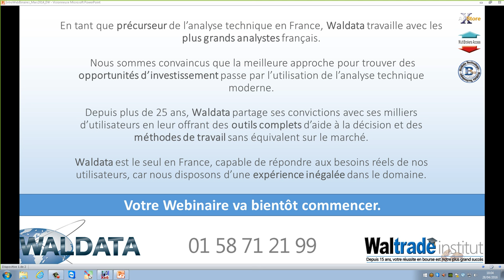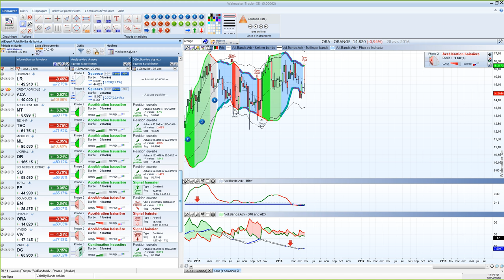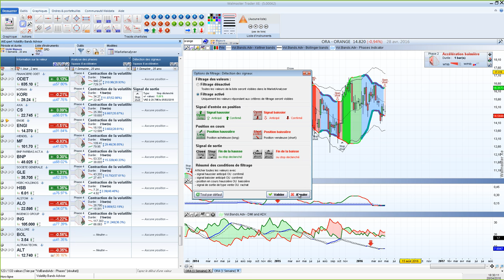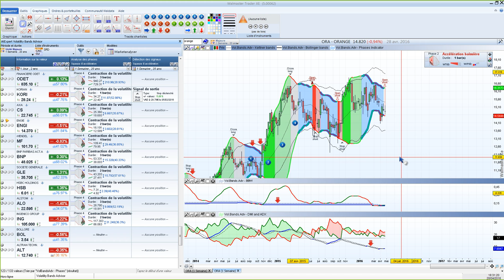Méthode VBA - Définir les phases de la volatilité